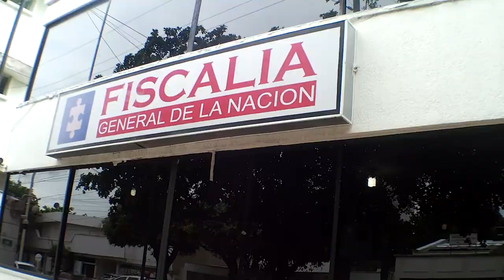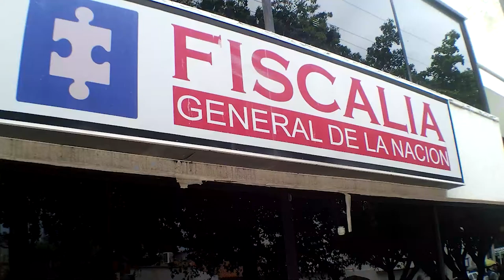AMENAZAN A EXDIRECTOR DE FISCALÍA DEL CESAR EN PLENA AUDIENCIA